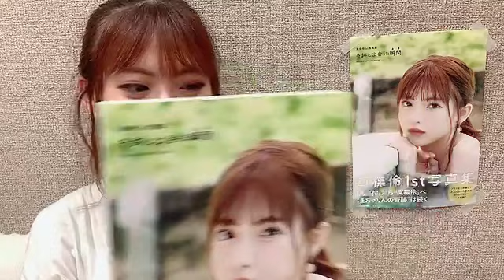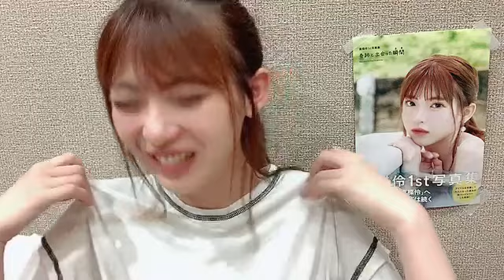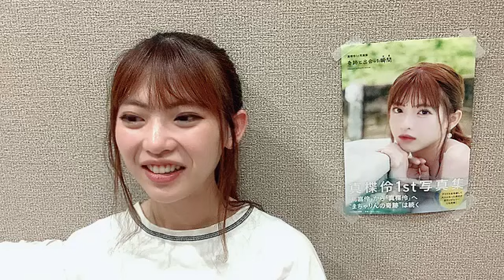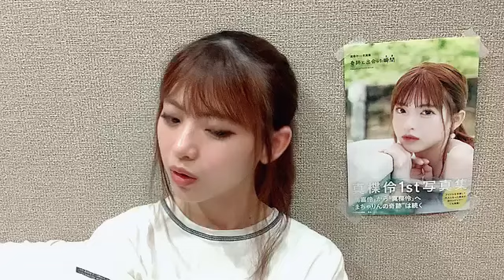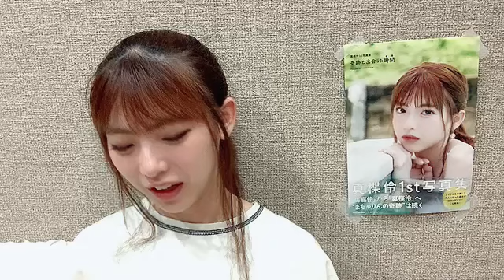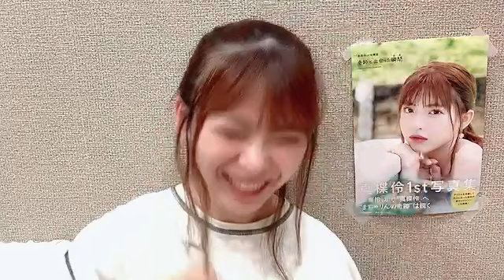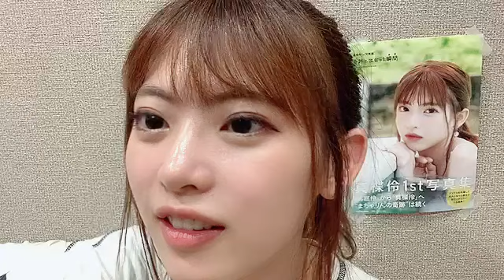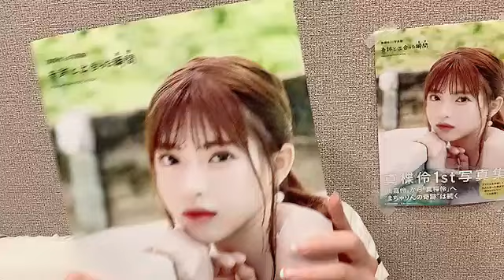2024/07/13 真楪伶 SHOWROOM